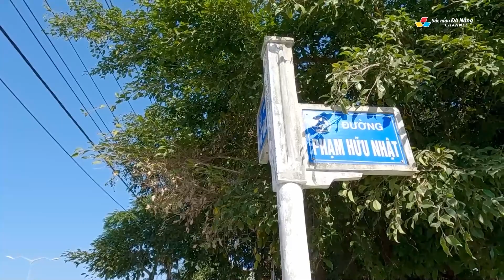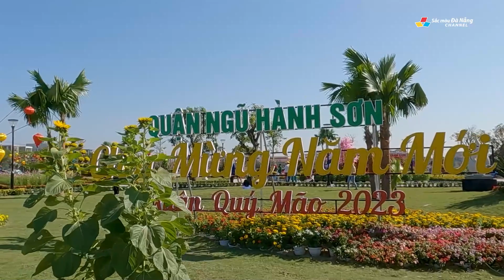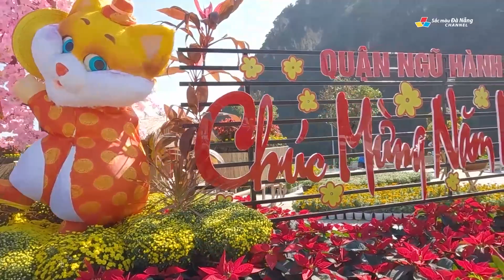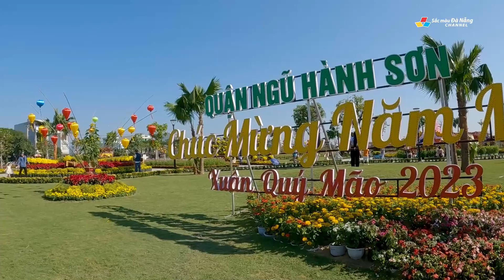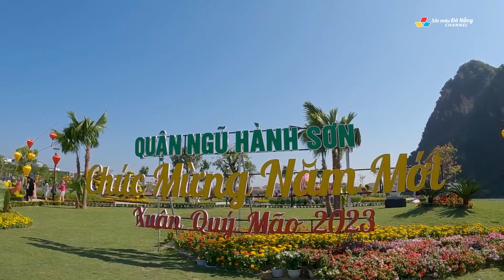▶️ KHÔNG KHÍ TẾT ĐÀ NẴNG 2023: NGŨ HÀNH SƠN rực rỡ sắc xuân Quý Mão | 24/12 Âm lịch | Happy New Year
Những ngày này, không khí Tết đã tràn ngập khắp các đường phố, ngõ hẻm. Thành phố Đà Nẵng trở nên xinh đẹp hơn, rực rỡ hơn, bởi những sắc màu rực rỡ của cờ hoa, của lòng người rạo rực chào năm mới. Tạm biệt năm 2022 với nhiều biến động, khó khăn, người dân Đà Nẵng đang háo hức đón xuân với niềm vui, niềm hy vọng vào một năm Quý Mão 2023 nhiều hạnh phúc, bình an.

Đà Nẵng nổi tiếng là thành phố đáng sống bậc nhất Việt Nam với những cảnh quan thiên nhiên tuyệt đẹp và nhiều khu vui chơi giải trí hấp dẫn. Trong đó, phố đi bộ Đà Nẵng được coi là điểm đến văn hoá, thu hút đông đảo du khách ghé thăm trải nghiệm.

Dịp Tết Nguyên đán Quý Mão 2023, người dân Đà Nẵng và du khách có thêm một điểm tham quan, Check-in mới. Đó là vườn hoa xuân vừa được xây dựng dưới chân Di tích quốc gia đặc biệt danh thắng Ngũ Hành Sơn, quận Ngũ Hành Sơn, TP Đà Nẵng

Những ngày gần đây, nhiều người dân Đà Nẵng thích thú đến tham quan công viên hoa tết nằm ở vị trí giao nhau giữa đường Lê Văn Hiến và đường Phạm Hữu Nhật, Ngũ Hành Sơn, TP. Đà Nẵng.

Vườn hoa đang khoe mình với nhiều màu sắc sặc sỡ của các loài hoa đặc trưng nở vào dịp tết. Không gian vườn hoa có vị trí thuận lợi với ngọn Thủy Sơn làm hậu cảnh, tiếp giáp Làng đá mỹ nghệ truyền thống Non Nước và danh thắng Ngũ Hành Sơn, gần các trục đường chính như Trường Sa và Lê Văn Hiến. Nơi đây hứa hẹn là điểm “Check-in”

Không gian tràn ngập những loài hoa bắt mắt với nhiều hương thơm dịu nhẹ, những ngày sắp tới công viên hoa tết Ngũ Hành Sơn hứa hẹn sẽ là địa điểm check-in lý tưởng cho người dân và du khách vào dịp Tết Quý Mão...